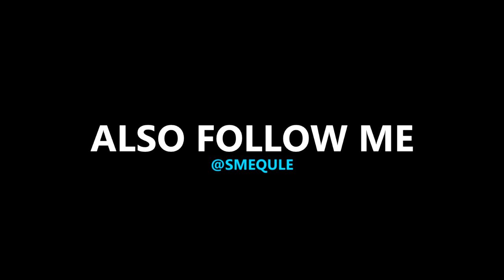CAN A HIGH SCHOOL PLAYER BEAT VINCE CARTER IN A SLAM DUNK CONTEST? ZION WILLIAMSON !